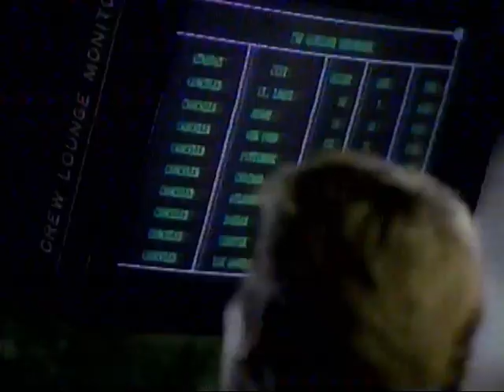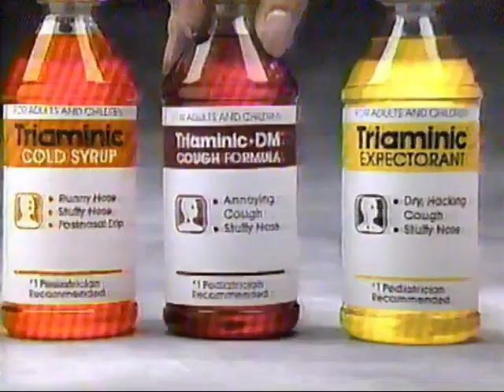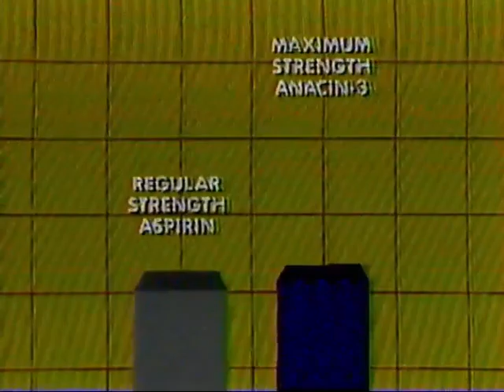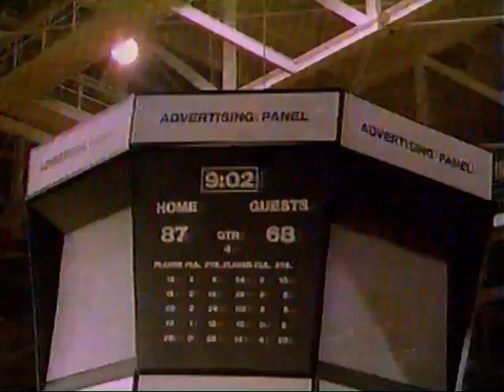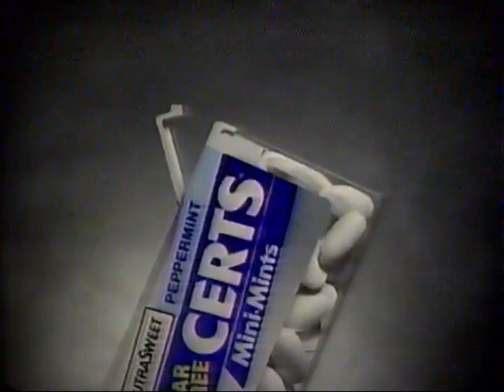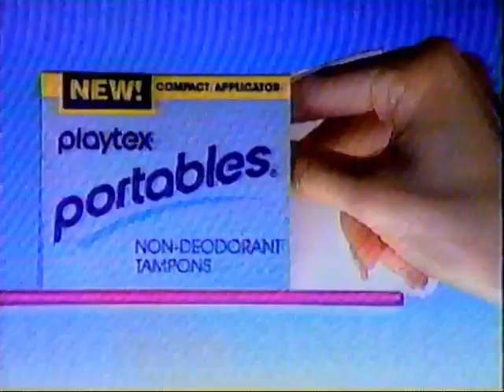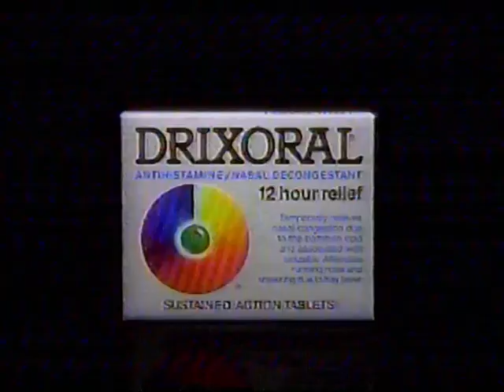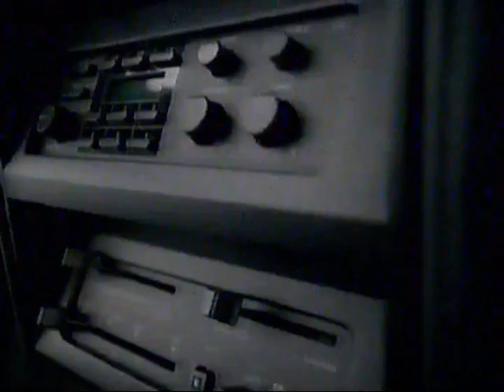Christmas Commercials from 1988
Commercials run during Santa Clause : The Movie